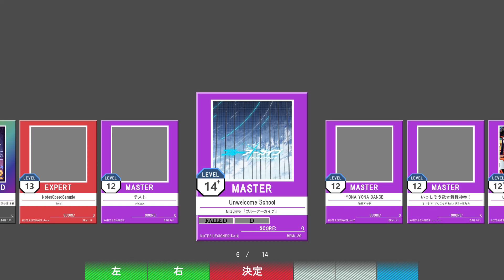【SUSPlayer】Unwelcome School 創作譜面 (ミラー)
SUSPlayer ver.1.105に実装予定のミラー機能のテストです。
ついに実装しました。